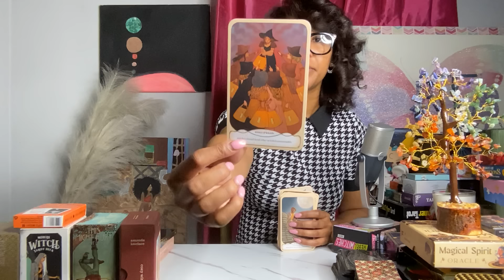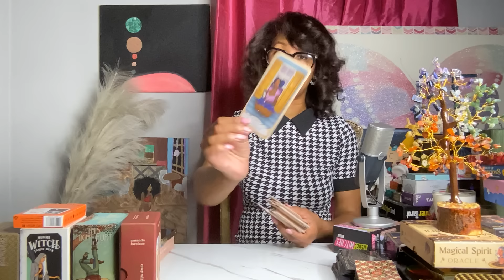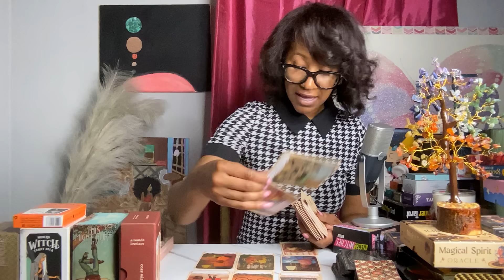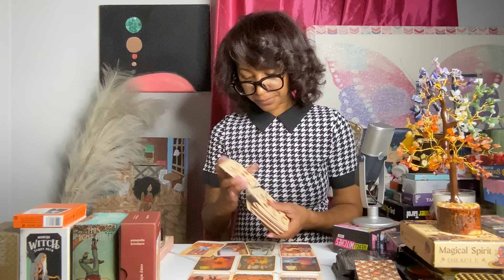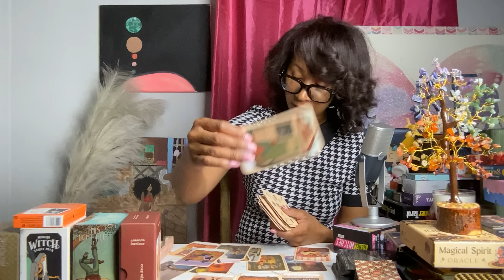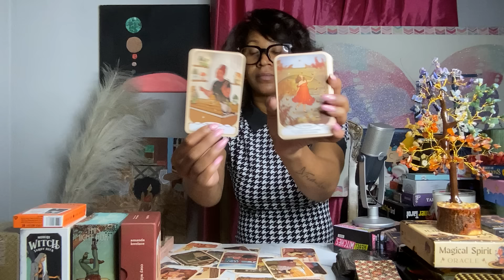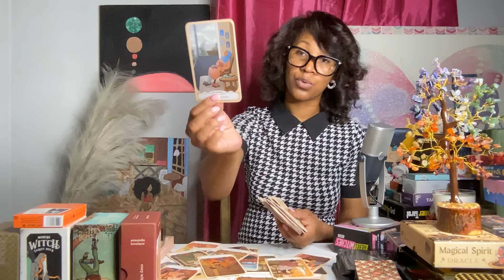ARIES ♈️ SOMEONE IS SECRETLY PERFORMING WITCHCRAFT ON YOU‼️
🌙 PERSONAL READINGS 🌙